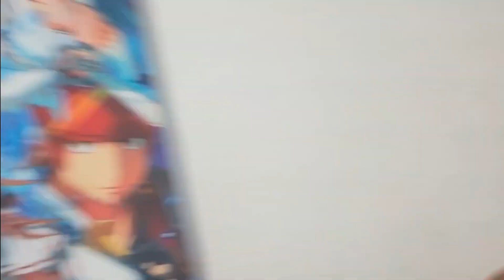These Are The Type of Men You Need to Stop Dating...